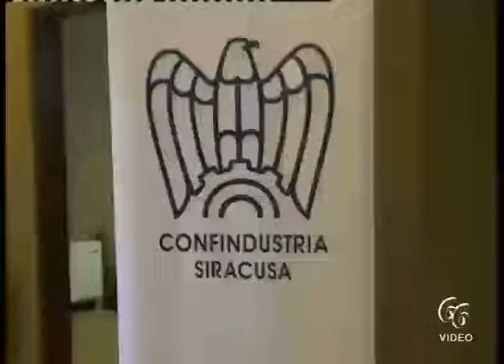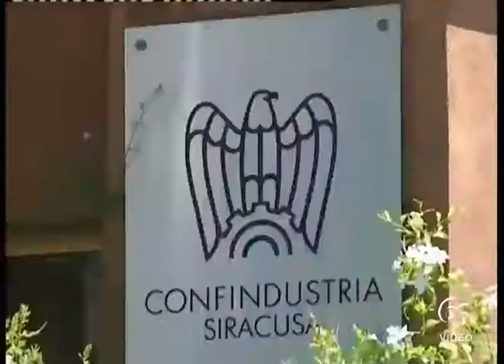Confindustria Siracusa Sostenere le imprese, Bivona chiediamo l’impegno di tutti per aiutare la nos